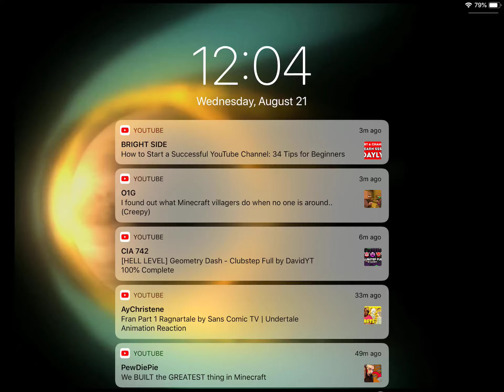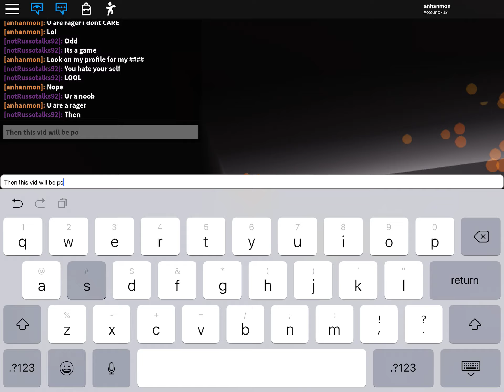A person who doesn’t believe I’m a youtuber